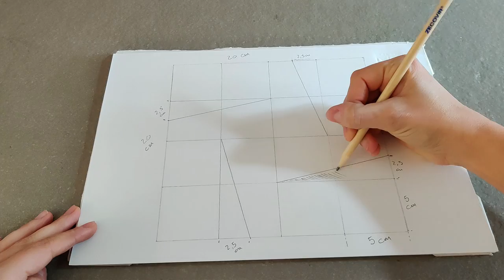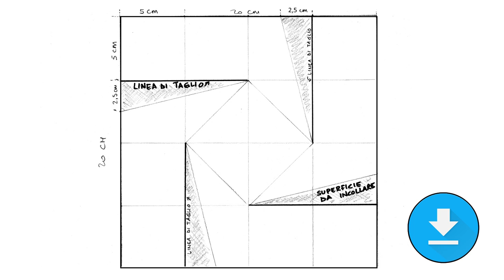🌴🥥 CIOTOLA MALDIVE di BRUNO MUNARI in Cartoncino ⬜✂🎨 Arte, Immagine e Tecnologia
Nel 1960, l’architetto e designer italiano Bruno Munari progettò quest’opera, poi realizzata in alpacca satinata o in ottone brunito da Danese Milano.
L’artista la chiamò Ciotola Maldive, in onore dell’incantevole arcipelago che si trova nell’Oceano Indiano.

Ora proveremo a replicarla usando del semplice cartoncino...

OCCORRENTE
Cartoncino bianco, matita, righello, forbici, pastelli e colla.

PROCEDIMENTO
Innanzitutto si disegna un quadrato i cui lati misurino 20 cm; questo quadrato va poi suddiviso in 16 quadrati, ognuno dei quali avrà un lato di 5 cm.

Dopo aver tracciato le linee che formano i 16 quadrati, si misurano 2,5 cm nel secondo quadrato partendo da destra; si misurano altri 2,5 cm sul secondo quadrato partendo dall’alto; si misurano altri 2,5 cm sul secondo quadrato partendo da sinistra e infine 2,5 cm sul secondo quadrato partendo dal basso, tracciando le rispettive linee come indicato nel video.

A questo punto, si saranno formati 4 triangoli uguali, che poi scuriremo con la matita per indicare le superfici da incollare. Infine uniamo i 4 punti centrali.

✂ A questo punto evidenzierò con il pennarello nero le linee da tagliare con le forbici.

🎨 Ora non ci resta che colorare la ciotola: vi suggerisco di usare i pastelli, perché l’effetto sarà molto più gradevole. Potete sbizzarrirvi con i colori e i soggetti più vari. C’è chi preferisce decorare la ciotola con motivi geometrici e chi invece predilige motivi floreali, stelle e quant’altro.

Una volta che avrete colorato la vostra ciotola, non vi resta che piegare e incollare i 4 lembi precedentemente tagliati sulla superficie già annerita con la matita.

Il risultato finale sarà questo: una ciotola in stile maldiviano su cui gli isolani sono soliti appoggiare frutti e fiori; voi potrete usarlo come svuota tasche o per riempirlo di caramelle e cioccolatini. Carino, vero?